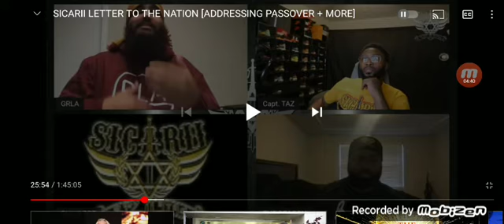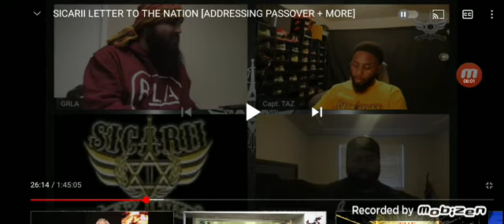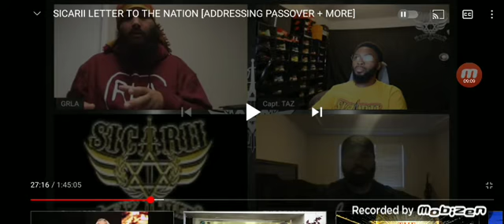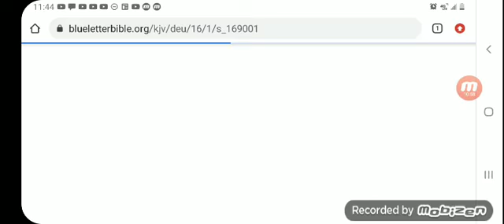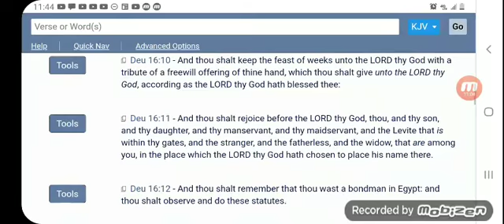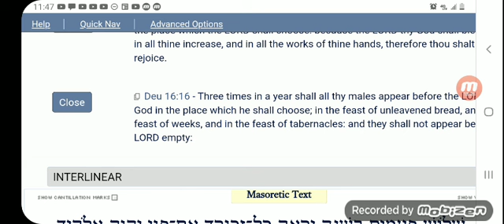Pt 1. The Passover is a solemn assembly that's it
Deut 16 chap and Exodus 12 chap